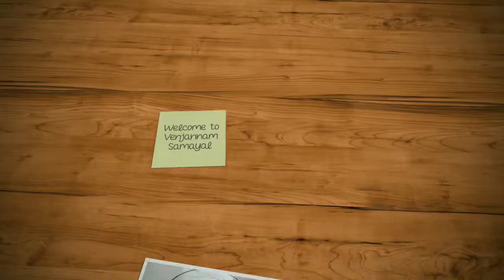நண்டு சுத்தம் செய்வது எப்படி | How to clean crab easily in tamil | Nandu cleaning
இந்த வீடியோவில் நண்டு சுத்தம் செய்வதைப் பற்றி கற்றுக்கொள்ள முடியும். வீடியோவை முழுவதும் பார்த்தால் நண்டை பற்றி அறியலாம்.நன்றி.🙏😊